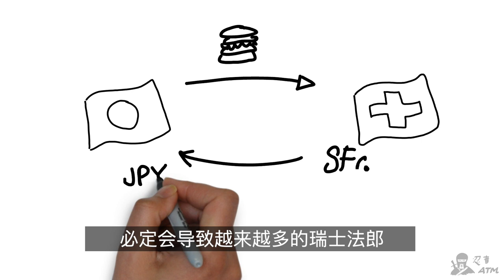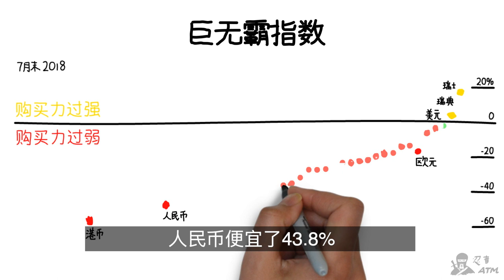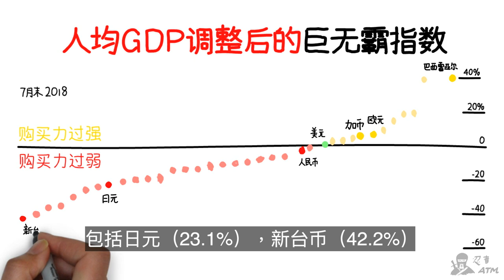巨无霸指数算法升级，全世界最强势的货币居然是。。。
在日本，一个巨无霸汉堡的价格是390日元，大约3.46美元，在美国，一个巨无霸卖5.51美元，到了瑞士，一个巨无霸竟然要6.52美元。

这合理吗？也许你也认为巨无霸全世界都是一样的，应该卖一个价钱。